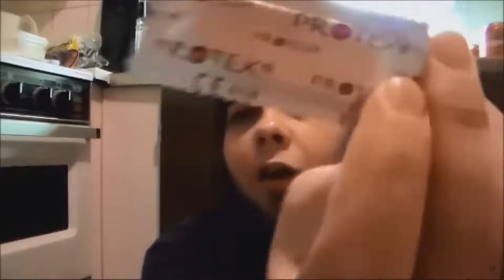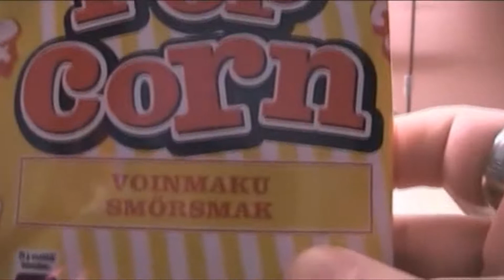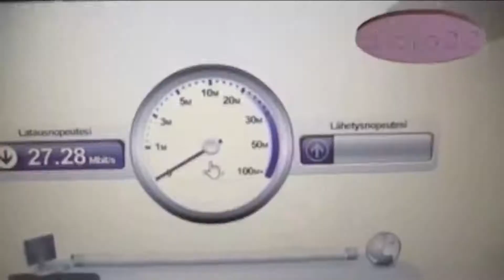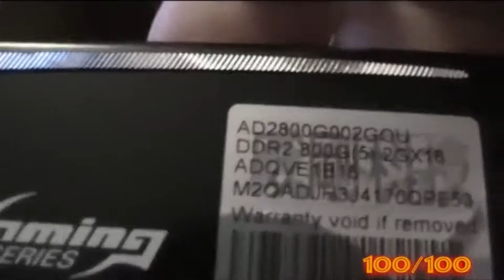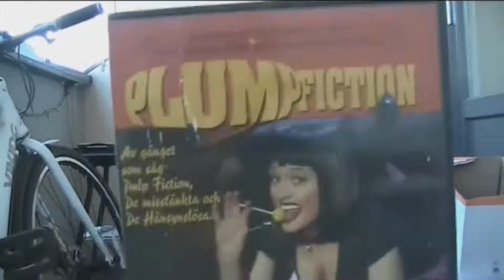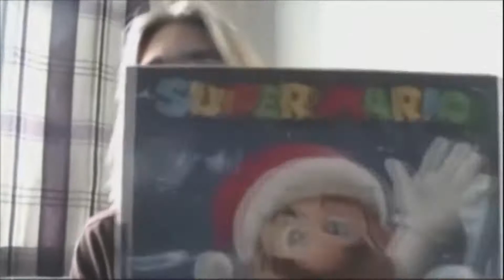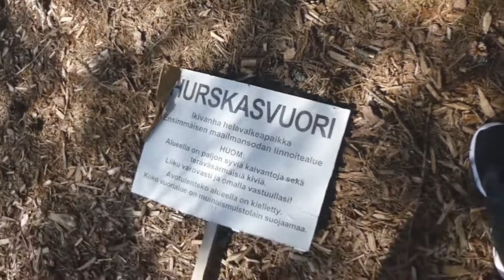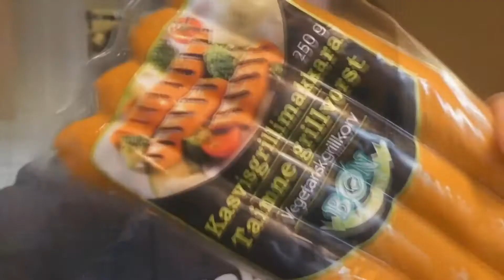Niilo22 Häröilyjä Vuosien Varrelta Osa 5